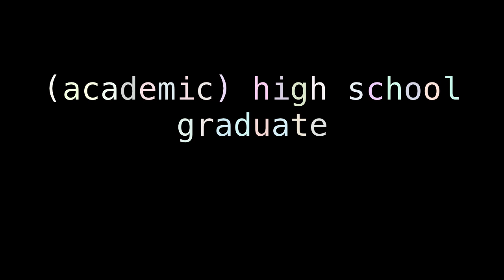academic performance academies